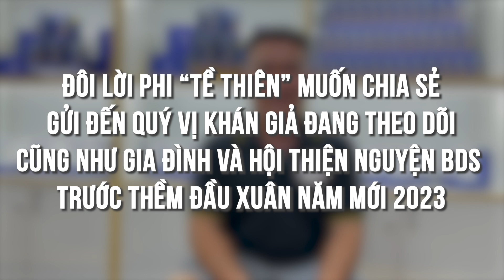Bật mí tật xấu của 8 Sang | Tâm Sự Cùng Anh Em Tài Xế tập 06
CAO XOA BÓP THẢO DƯỢC 8S HỖ TRỢ GIẢM ĐAU XƯƠNG CƠ KHỚP, TÊ BÌ CHÂN TAY, THOÁI HÓA KHỚP.

📍 Địa chỉ: 218 Tên Lửa P. Bình Trị Đông B Quận Bình Tân

Rất mong đón nhận được sự ủng hộ.